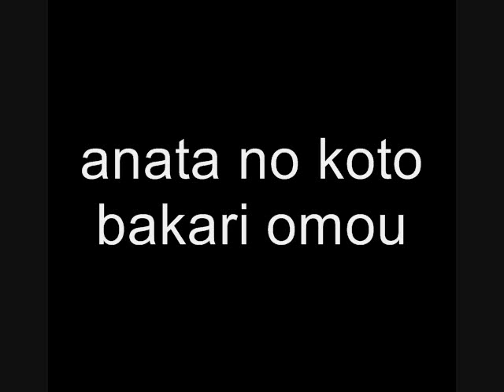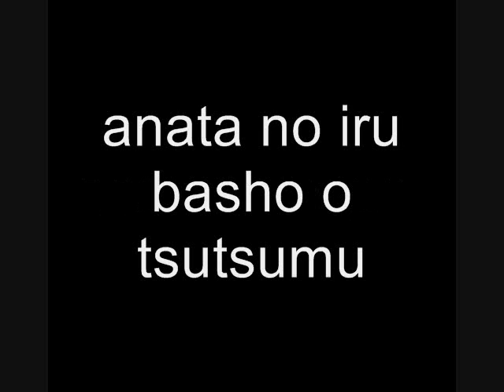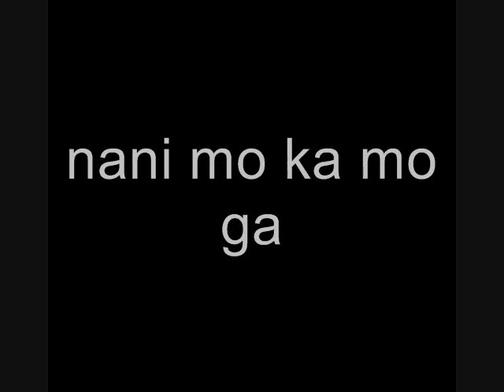Soshite Sekai Wa Kyou Mo Hajimaru (Chii Ver.) Fandub + Lyrics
Original Artist: Tanaka Rie

This is originally done as an audition to be in a Chobits fandub.